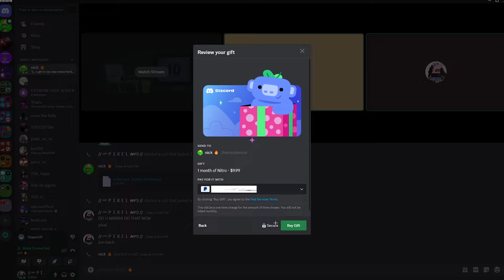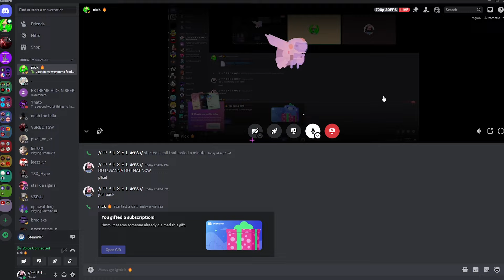I TROLLED Him With MODS…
Credits
Thumbnail: Me
Edited by: Me
Clips by: Me

Songs used
K9 8bit theme song
Wii shop theme
Animal crossing
Doom eternal

Tags ignore,
gorilla tag, gorilla, vr, meta, meta quest, oculus, oculus quest, jmancurly